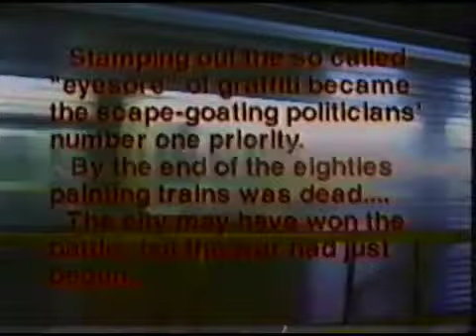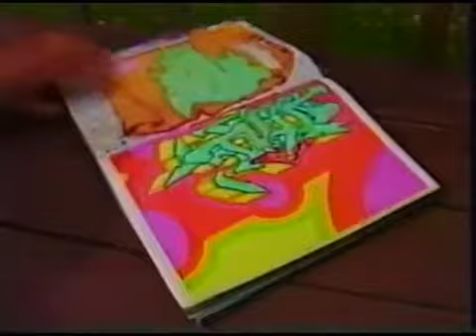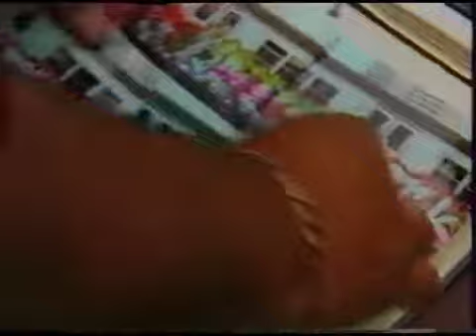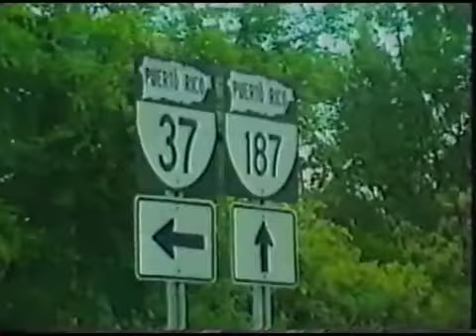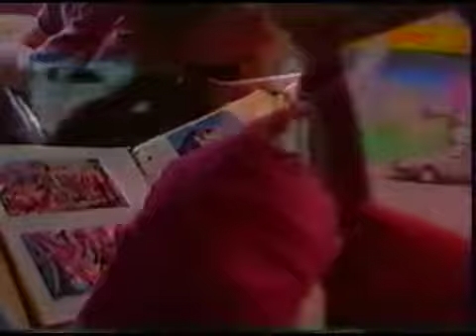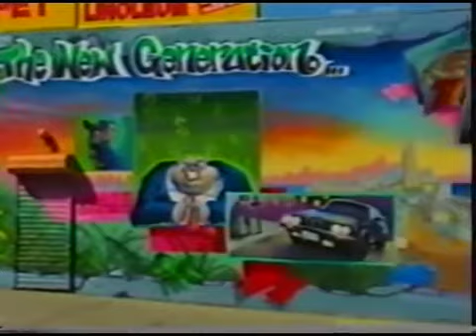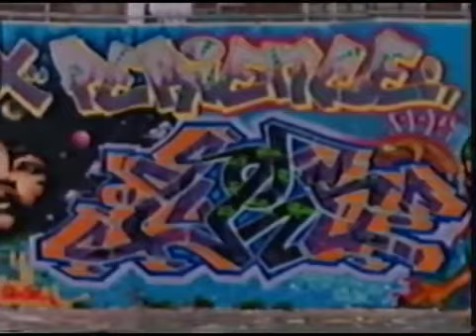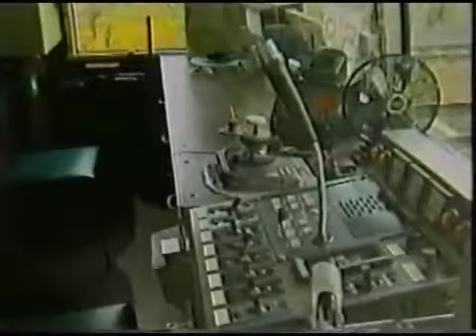FX CREW Graffiti Writers Crew New York, 1998 VHS documentary archive 360P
FX CREW (Graffiti Writers Crew)
New York, 1998  [RARE VHS archive]

Video featuring the talents of New York's legendary graffiti arts crew - 'FX' - with the likes of T-KID, CES, PER, SNOW, SUB, POEM, REK...

also featuring many others, such as MR. BIG, DAIM, LOOMIT, COPE 2, SEEN, POSE 2, HESH...
For educational and research purposes only.

- Fading VHS footage merely preserved and
archived here only for Hip-Hop Cultures's
collective Knowledge & Understanding
and aid it's future Growth and Evolution -

HIP-HOP CULTURE Rules 101 note:
Please do not 'BITE' (copy) any of the 'PIECES'
(artworks/mural) or 'STYLES' (each artists' unique techniques)
They are the result of Blood, Sweat & Years +
endless Creativity belonging to the individual
Artists' -to create their OWN unique STYLE.

To avoid INSTANTLY loosing your Hip-Hop /
Street credibility... Please simply... - "...stand
on the shoulders of the Legends before You"
Let them inspire you only... (on the 1st True
Hip-Hop quest) - to find and.
CREATE YOUR OWN LEGENDARY STYLE!!!
 - Peace.